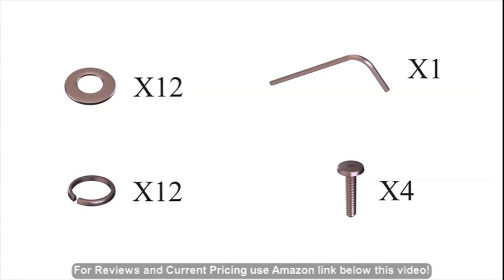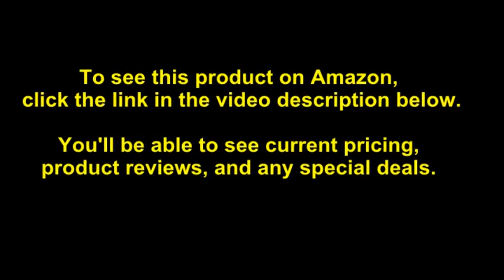5 Pc dinette set for small spaces - Table and 4 Dining Table Chairs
- Amazon Quick Link!

PRODUCT DESCRIPTION - Style Name:NOFK5-OAK-CHave supper in high end and incredibly comfort with Norfolk table and chair sets. This table set provides top quality design and style with a touch of elegance to add new dynamic elegance to any kitchen table. A simple 12 inch self-storage extendable leaf provides more space. Norfolk dinette table sets are made of the best Asian real wood. Hardwood or upholstered seats offer you attractive style and comfort to this particular table and chair set. Include: Norfolk 5 piece Set includes one rectangular dinette table with 12in extension leaf and 4 matching dinette kitchen chairs with Upholstered seat in oak finish.

Chair Dimensions: Width 19; Depth 18; Height 35. Table Dimensions: Length 42 extended to 53.5; Width 31.5; Height 29. no MDF, veneer, laminate employed in our products. High standard dining chairs that designed with 100-Percent Asian hardwood. Norfolk 5 piece set includes one rectangular dinette table with 12in extension leaf and 4 matching dinette kitchen chairs.

Best Sellers Rank: #187,410 in Home & Kitchen. Customer Reviews: 4.4 out of 5 stars96 ratings4.4 out of 5 stars. Item model number: NOFK5-OAK-C. ASIN: B00TV4DPD0. Manufacturer: East West Furniture -- DROPSHIP. Shipping Weight: 37.5 pounds. Item Weight: 37.5 pounds. Product Dimensions: 54 x 32 x 29 inches.